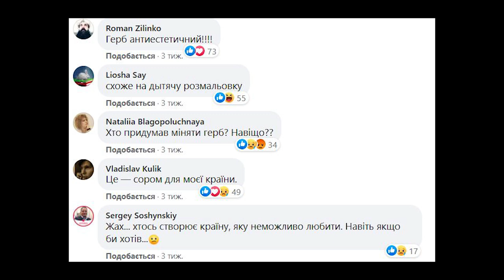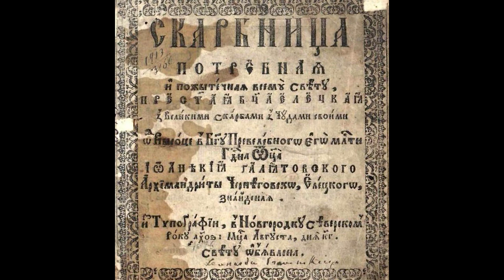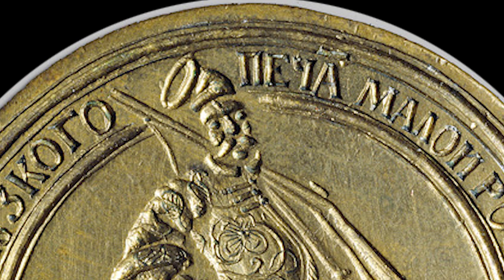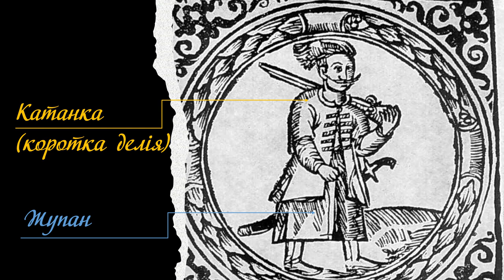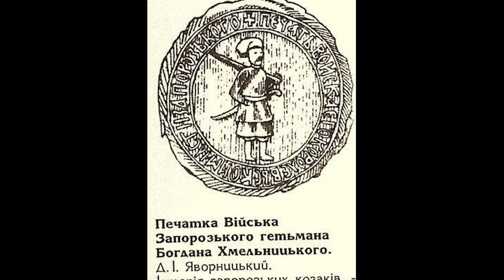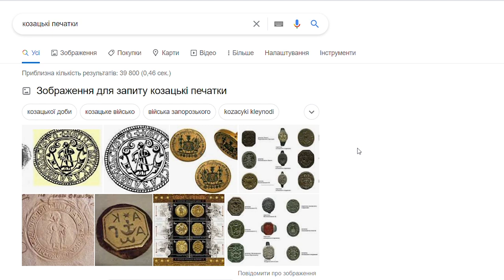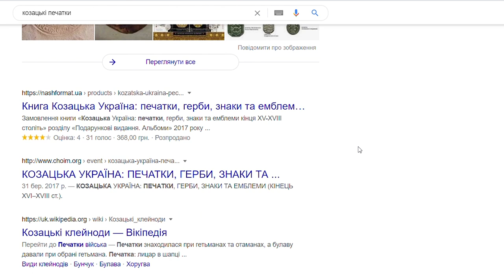Яким має бути КОЗАК на ВЕЛИКОМУ ГЕРБІ України?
Навіяно дописом Артема Папакіна.
Хіба що лінивий не обурився з приводу нещодавно прийнятого проекту Великого герба України. Вже мабуть всі, хто хотів, висловився щодо цього.
А бо й намалював свою версію.
Про те, що не так з запропонованим проектом, також написано чимало.
Тому ми не будемо повторюватися, і зачепимо тільки один з аспектів на цьому гербі.

А саме постать козака, що тут зображена.

Також нагадуємо, що ви особисто можете взяти участь у відтворенні справжньої козацької гармати!
Або на картку Приват банку: 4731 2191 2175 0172 Каднічанський Дмитро Анатолійович